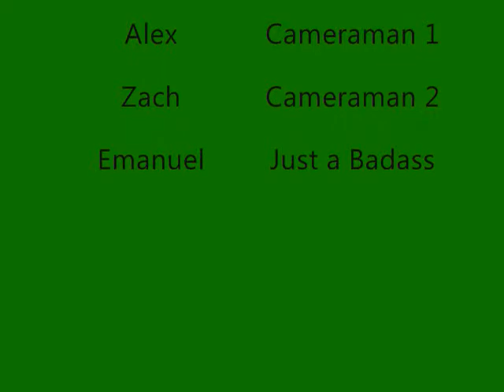Blooper Shooting Videos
Blooper and fail video clips.